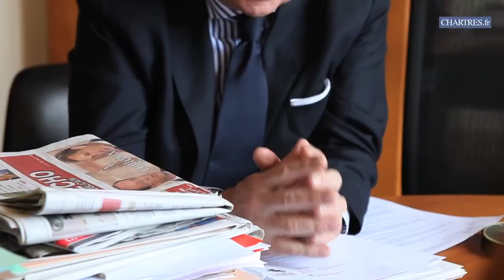Chartres: l'architecte J-M Wilmotte intègrera l'hôtel de ville à un site contemporain.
C'est le projet du cabinet d'architecte Wilmotte qui a été retenu pour le nouvel hôtel de ville de Chartres, le 5 avril dernier par le conseil municipal.

Chartres.fr s'est entretenu avec l'architecte Jean-Michel Wilmotte sur cette transformation, qui devrait aboutir entre la fin de l'année 2014 et le début de l'année 2015.